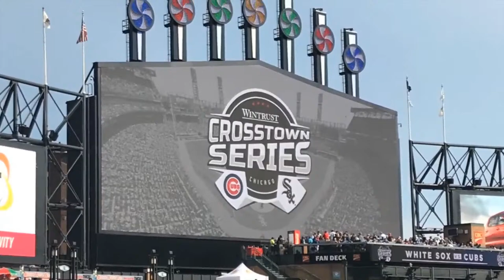South Burbs Hitmen | 2024 Season Predictions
Joe, Vinnie and Zim make their 2024 predictions, don't miss it!

I'm a broadcast television professional for over 40 years. Now, in semi-retirement, I've been using Streamyard for all my podcasting needs and I think it's an excellent service. It's easy to use and the quality is super.